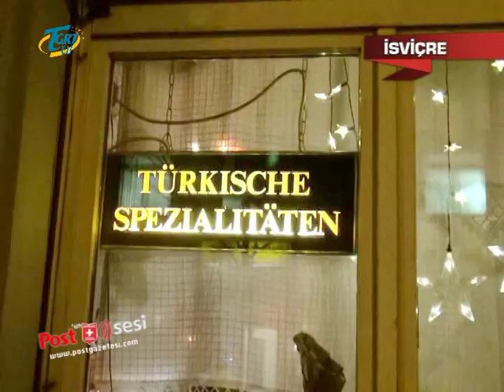RESTAURANT MANESSE ZÜRİH/ İSVİÇRE